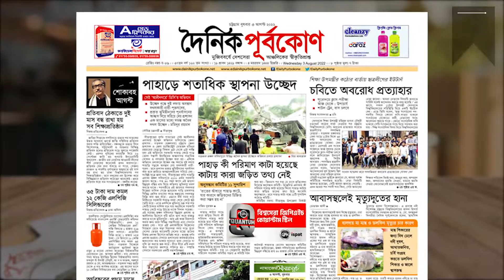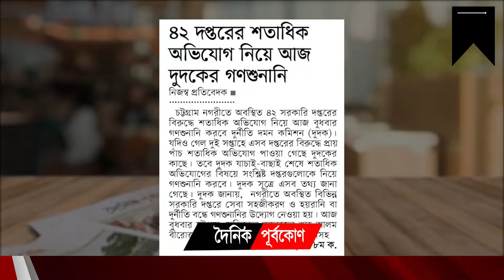পাহাড়ে শতাধিক স্থাপনা উচ্ছেদ । দৈনিক পূর্বকোণ